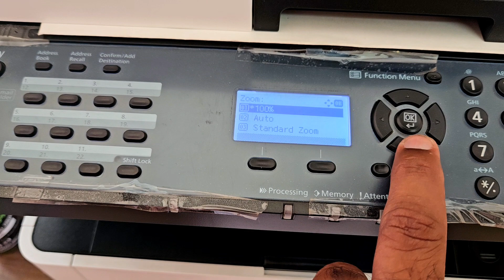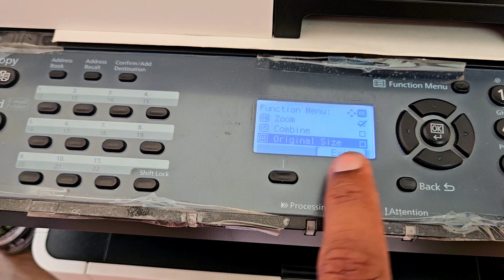How to print Legal size paper to A4 paper | Photostate Legal paper to A4 paper | Kyocera setting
how to print legal size paper
how to print legal size to a4 size in pdf
how to print legal size to a4 size
how to print legal size paper on brother printer
how to print legal size on a4 paper
how to print legal size paper on hp printer

how to print legal size document on a4
 how to print legal size paper on canon printer
how to print legal size paper in word
how to print legal isize in epson 13110